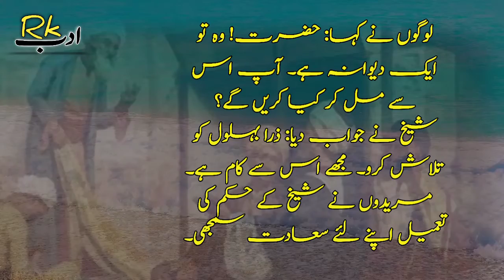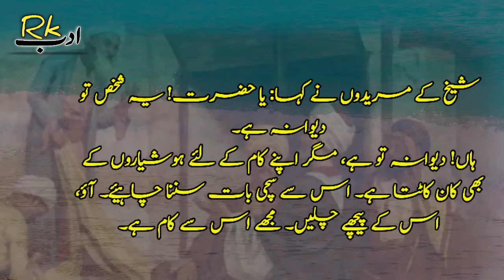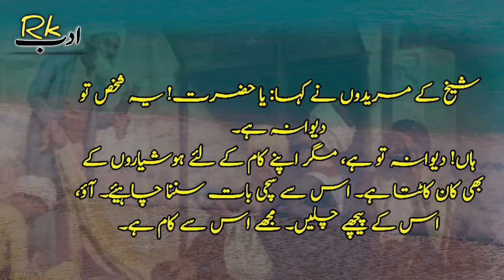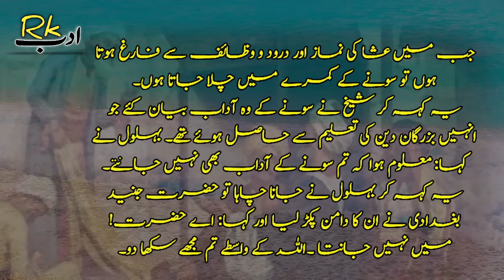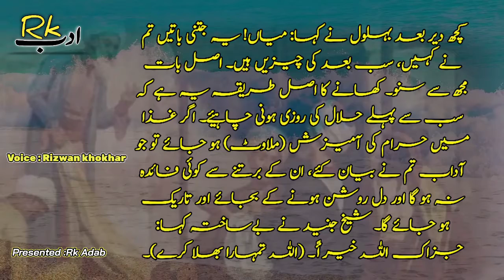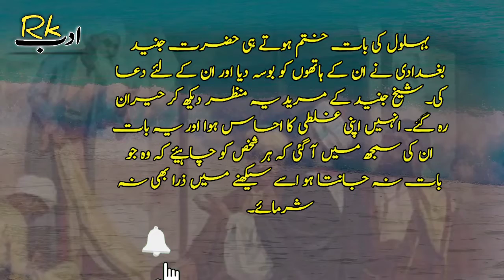Three Questions Of Behlol And Junaid Baghdadi wrong Answer | URDU STORIES | motivational videos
Three Questions Of Behlol And Junaid Baghdadi wrong Answer | URDU STORIES

hazrat_junaid_baghdadi_ka waqia
junaid baghdadi
hazrat junaid baghdadi ka bayan
Hazrat junaid baghdadi
Urdu story
motivational video
 motivational speech
 best motivational video
motivational stories in urdu
urdu stories of prophets
junaid baghdadi history
junaid baghdadi ka mazar
junaid baghdadi ka waqia tariq jameel

I am neither a poet not a
writer, i am simply narrator. I just present the magical words in my own way in my own style.

 (NCS)

are show in this video May be Copyrighted to
All content provided by this channel is ment for
Educational
Purpose only

Note: copyright discalimer under section 107 of the copyright Act 1976, allowance is made for "fair use" for purposes such as criticism, comment, news reporting,teaching, scholarship, and research fair use is a use permitted by copyright statute that might otherwise be infrining.